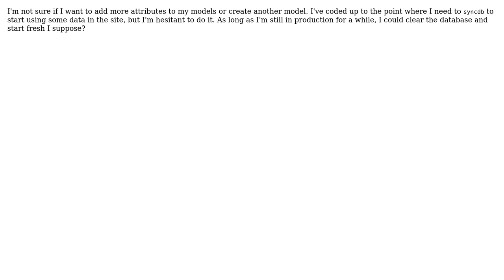Software Engineering: Should I have all models done before I syncdb?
With thanks & praise to God, and with thanks to the many people who have made this project possible! You are responsible for your own actions.